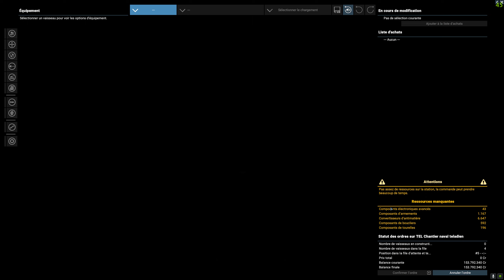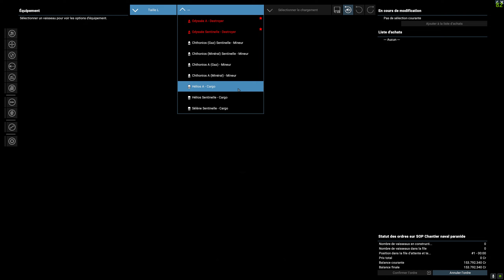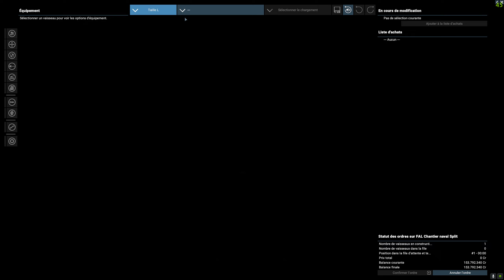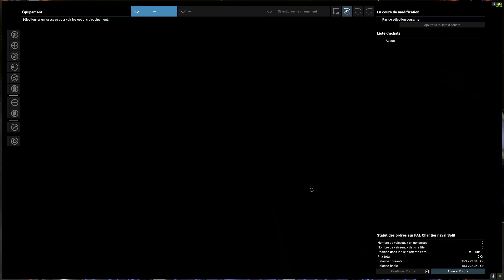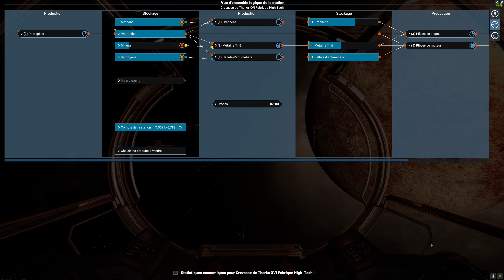X4 Foundations #58 / Protection secteur et réputation chez la famille libre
Maintenant que je suis sur le point de récupérer la secteur durement conquis, je dois le protéger des xénons. Je souhaite un vaisseau XL Split, il va me falloir monter la réputation de la famille libre pour l'avoir.